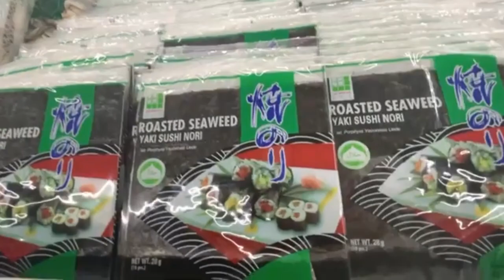Japanese guy goes to Malaysian SuperMarket. Guess what he got there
Mony in Bolehland 国際カップルの海外生活vlog